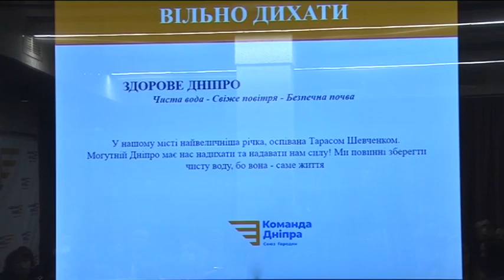"Команда Дніпра" запросила до співробітництва Максима Голосного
«Тарифні мітинги і марші незадоволених підприємців кажуть про те, що влада рухає країну не в тому напрямку» - заявили представники політичної партії «Команда Дніпра». Партійці восени минулого року брали участь у місцевих виборах, а тепер мають на меті увійти до національної політичної еліти. Саме для цього представники «Команди Дніпра» запросили до своїх лав яскравого українського політика – Максима Голосного. Пан Голосний був головою села Єлизаветівка, за роки своєї каденції він запобіг незаконному  видобутку піску й води, активно відстоював екологічні інтереси свого села. Команда Дніпра  вважає, що досвід Максима Голосного сприятиме іміджу їхньої політсили в інших регіонах країни.